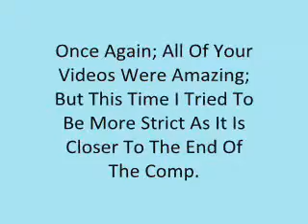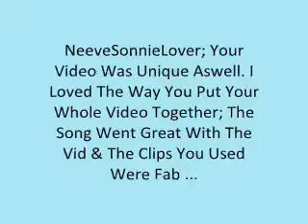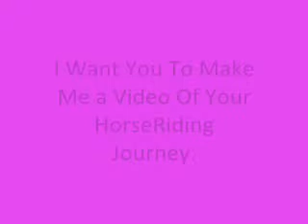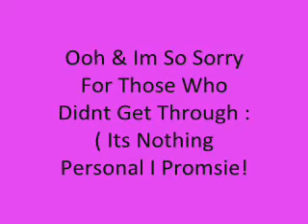Round 4 Results!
So Here Are The Results,
Ok I Think I Have Figured Out The Prizes ;) The Winner Of The Whole Comp Will Get a Comment & aRate On Every Single One Of Ure Videos; A Sub & Friend Invite; Your Name on My Page & I Will Make a Video All About You.
2nd Will Get a Comment & Rate On Half Of Your Videos; a Sub & Friend Invite.
3rd; Will Get a Comment & Rate On a Quater Of Your Videos, a Sub & Friend Invite.
4th Will get a Comment  & Rate On 10/20 Of Ure Videos; a Sub & Friend Invite.
5th Will Get About The Same As The 4th ;)

THE COMMENT & RATE THING WILL VARY ON HOW MANY VIDEOS YOU HAVE GOT!!

Sorry For Those Who Didnt Get Through :(

Any Questions Just Ask x